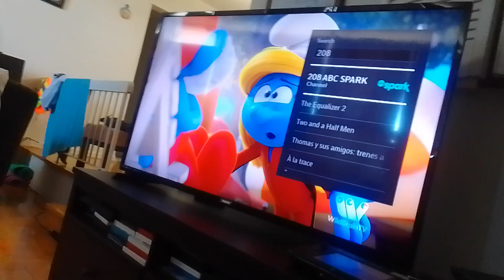nightmare shell darkest coyote noobs puts dark dynamites on sir elton brandice's bridge supernoobs